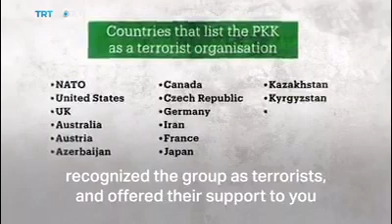SYRIA Middle East Terrorists PKK SDF YPG